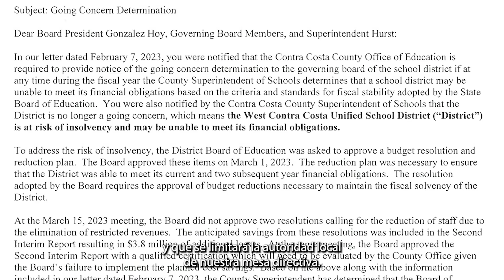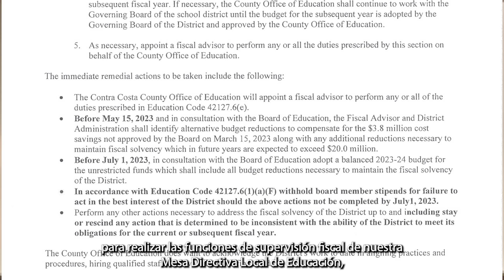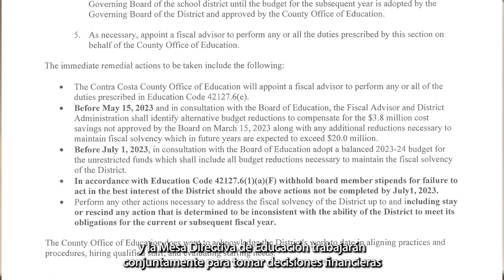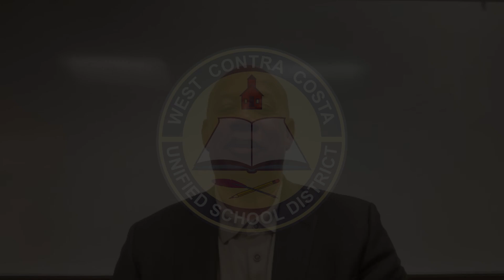Superintendent's Message | County office of Education involvement as we Pursue Financial Solvency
On March 22, the WCCUSD Board of Education received a letter from the Contra Costa County Office of Education stating that the district may be unable to meet its financial obligations and the local authority of WCCUSD governing board would be limited.

Since that time, WCCUSD has been working with the County to understand the impact of this determination.

In this week's message, Superintendent Hurst shares the facts about this matter directly with the WCCUSD community.